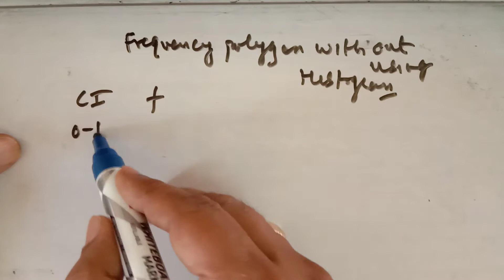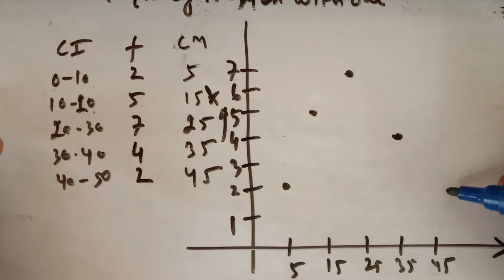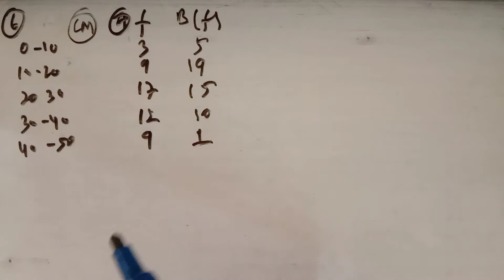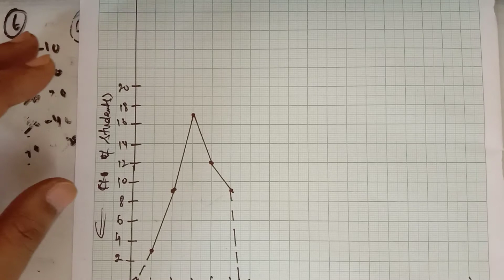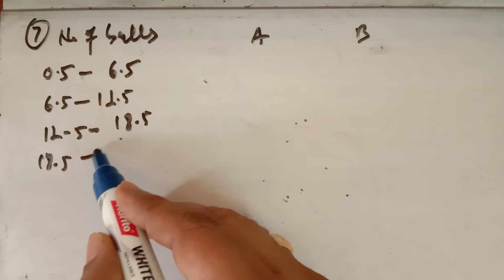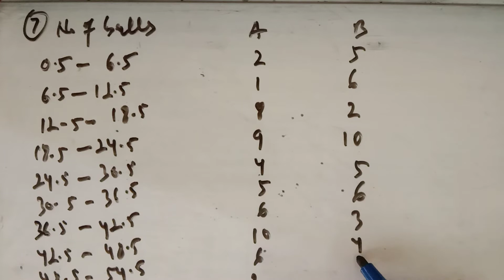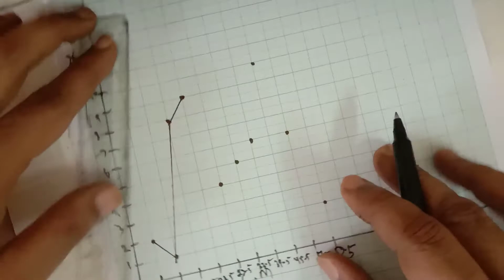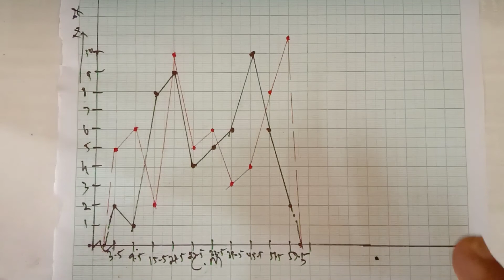ix_Statistics_Lecture 5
Study Maths With Sharad Sir